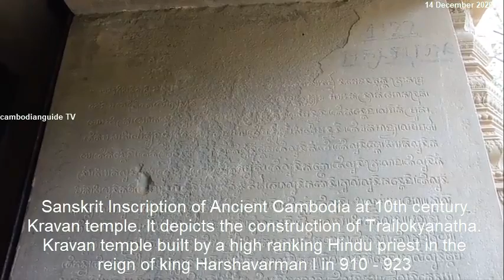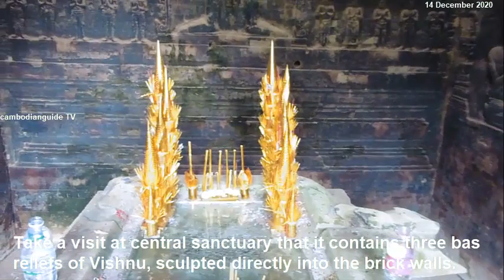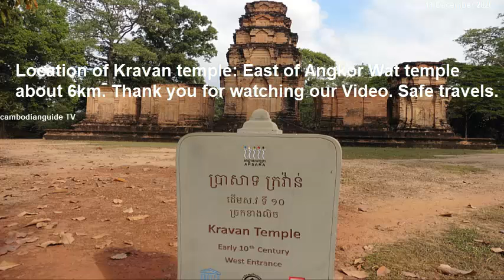Kravan temple, Trailokyanatha, Khmer art in brick fire, ស្នាដៃឯកជាងចំលាក់ខ្មែរបុរាណនៅ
ស្នាដៃឯកជាងចំលាក់ខ្មែរបុរាណនៅប្រាសាទក្រវាន់
Masterpieces of Khmer art was sculpted directly into the brick walls for Hindu god Vishnu and Hindu goddess Laksmi at 10th century Trailokyanathan - Kravan temple.